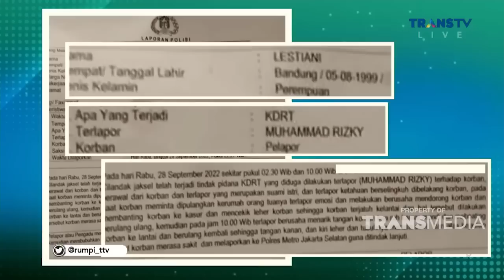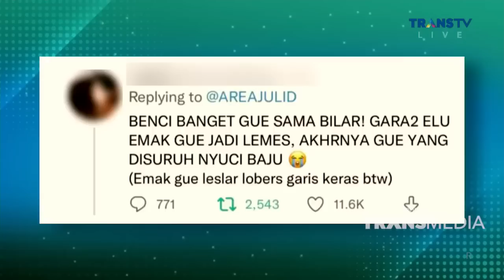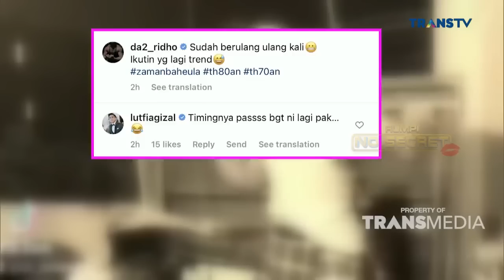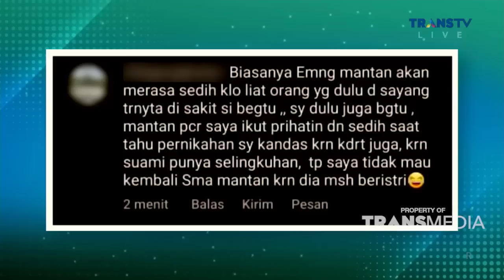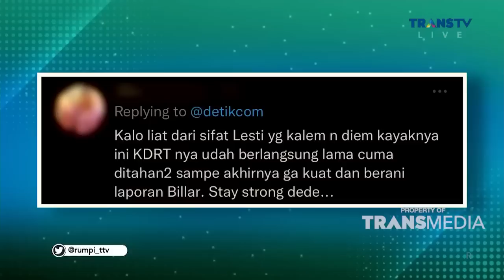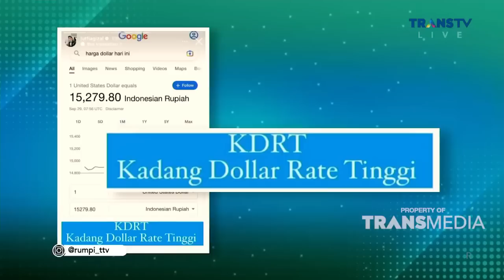6Tanggapan Rizki Ridho Dan Lutfi Agizal Soal Kasus KDRT | RUMPI (30/9/22)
TRENDING SEPEKAN: RUMPI (30/9/22)

TAYANG SETIAP HARI SENIN-JUMAT PUKUL 14.00 WIB